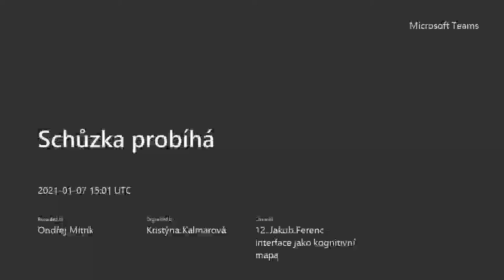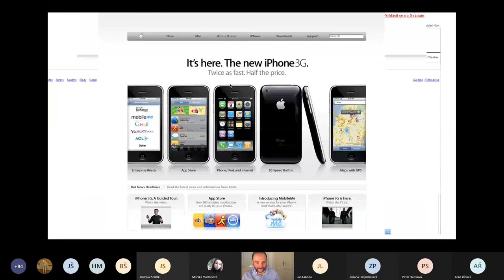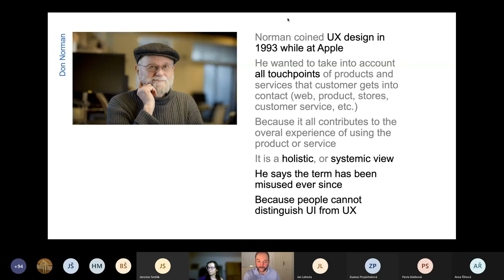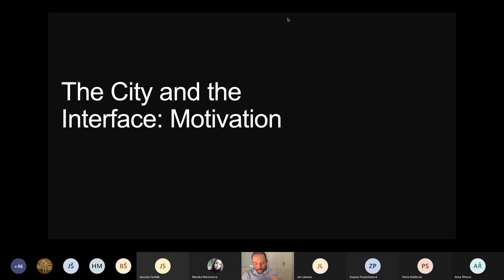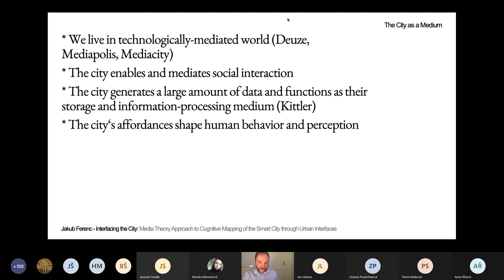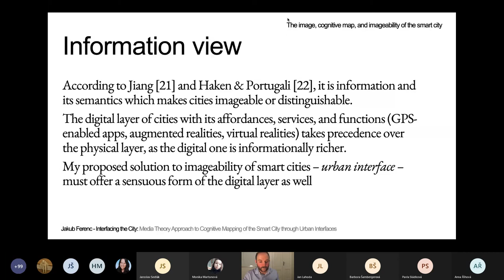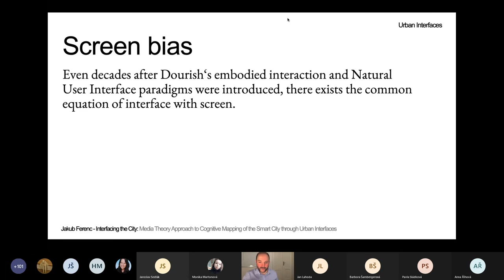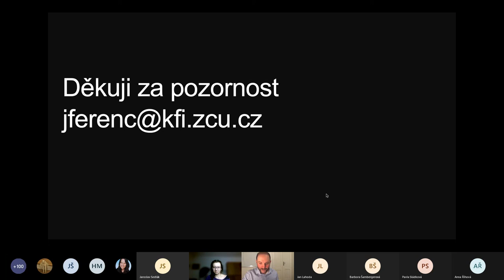Jakub Ferenc: Interface jako kognitivní mapa